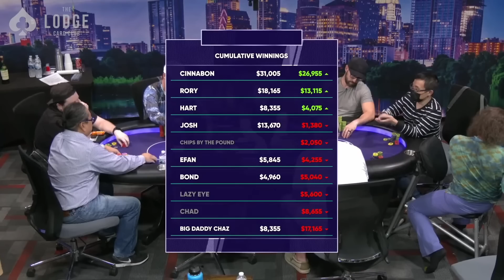This Poker Player Finds Himself In An Insanely Brutal Spot!